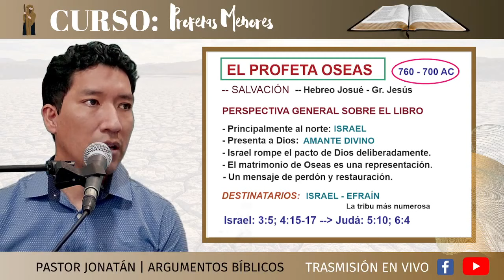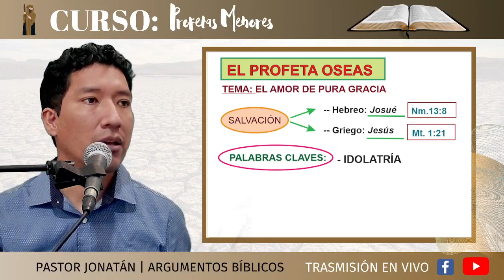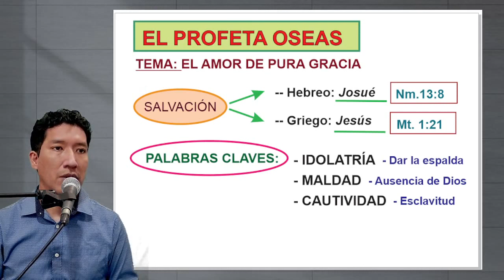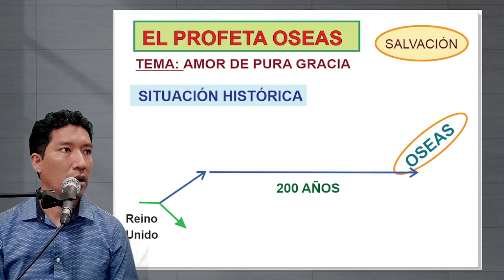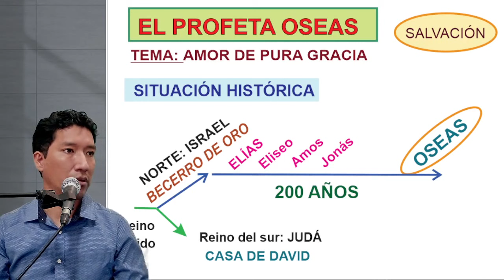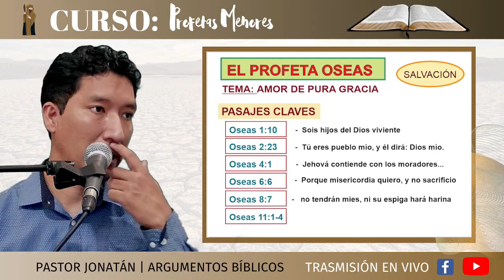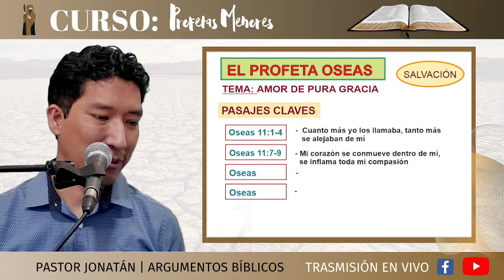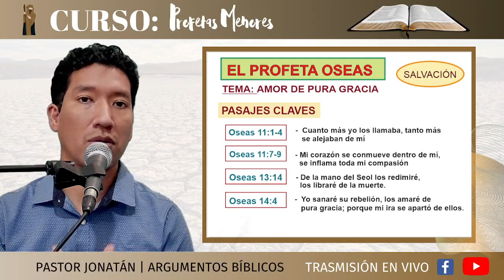EL PROFETA OSEAS 02 | Análisis de contexto | Pastor Jonatán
Bienvenidos al estudio de los profetas menores: Camino a la plena restauración.

LA BIBLIA
PROFETAS MENORES
ESTUDIO BIBLICO
DEVOCIONAL
PROFECÍA
ESCATOLOGÍA
PANORAMA DE LA BIBLIA